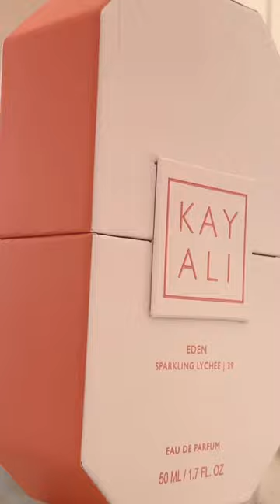KAYALI EDEN very nice, sweet and sparkling perfume